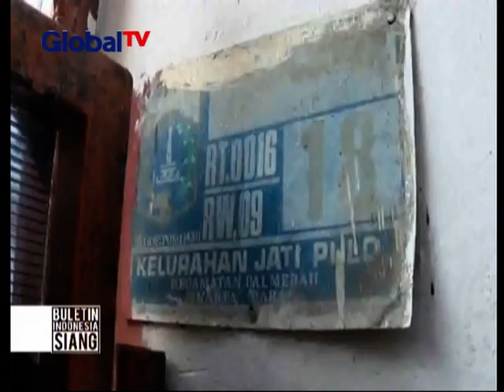Tega! Majikan Ini Siksa PRT yang Sudah Tua dengan Menyiram Minyak - BIS 02/12